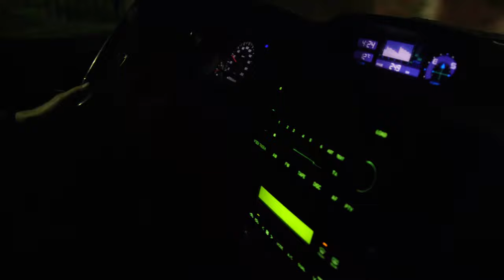CACCIA AL CAPRIOLO IN MONTAGNA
Due giorni con Roberto alla ricerca del maschio di capriolo.